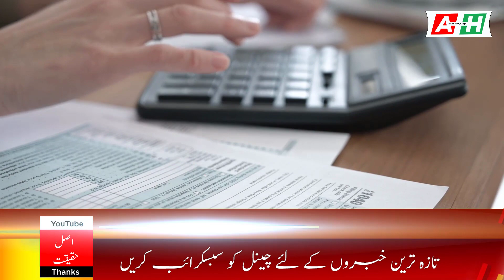Today Dollar Price in Pakistan | US Dollar Rate to PKR Updates | Currency Exchange Rate